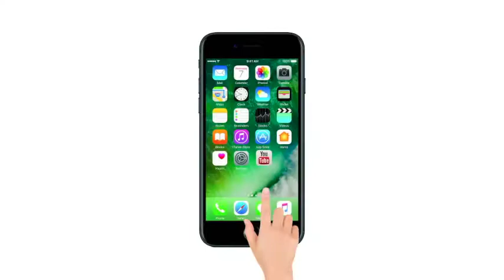Preity Zinta ने की गुपचुप पूजा, पर हार गई KXIP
प्रायोजक प्रीति जिंटा की प्रार्थना भी नहीं टाल पाई किंग्स इलेवन पंजाब की हार। इंदौर में गुपचुप की थी प्रसिद्ध मंदिर में पूजा।